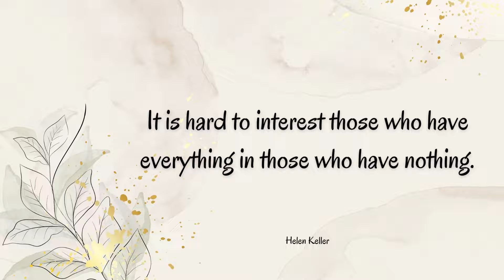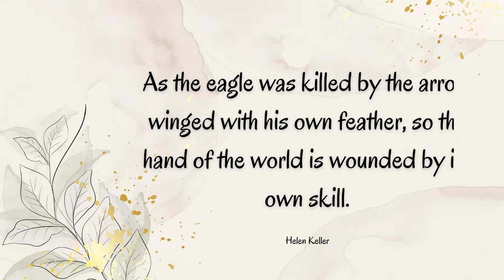Life-changing Quotes | Motivational | Inspirational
Life Changing Techniques